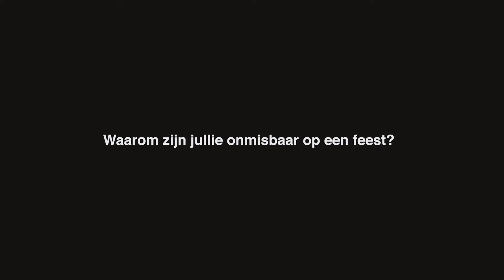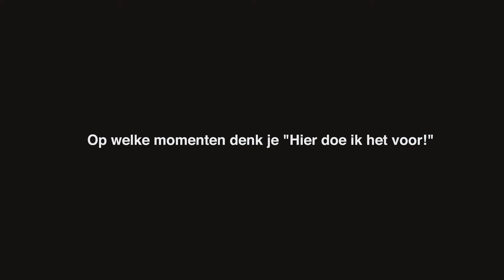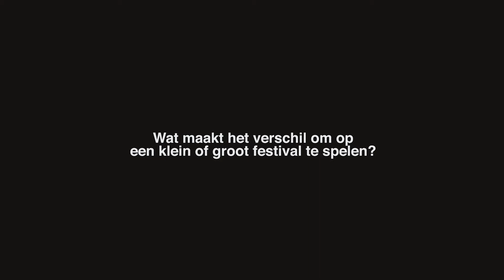Het liefst gaan we kapot op het podium - Interview Di-Rect tijdens Rockanje Live 2018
★★★ Interview met DI-RECT tijdens Rockanje Live! ★★★
Afgelopen zaterdag 21 april gaf Di-rect een Kick ASS optreden! En wij mochten ze interviewen.

Marcel zanger Di-rect "We gaan voor 200%  en voor minder niet! We gaan het liefst kapot op het podium. Je speelt alsof het je laatste gig is! Ik ben gecharmeerd door de mensen die er vol voor gaan. Dan denk ik let's go baby!"

Check het hele interview op HD